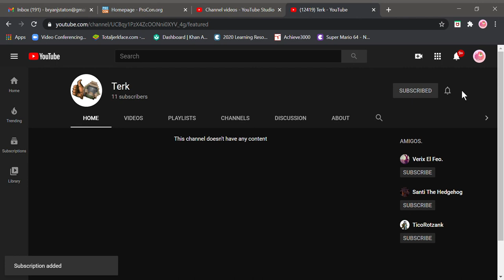i subed 2 trek